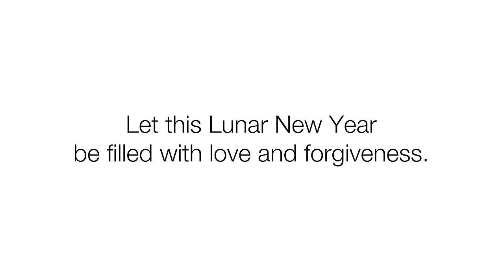Lion Lunar Love Story 🦁🧡 | subtle asian traits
Happy Lunar New Year from the SAT team! Join two lions on their journey through love this lunar new year.

CREDITS:
Producer, Director, Editor, Videographer and Writer: Matthew Fong

A HUGE thank you to the Melbourne Chinese Masonic Society Lion Dance Team for their incredible talent and dancing in this video.

👉 ABOUT US 👈
Founded in September 2018, Subtle Asian Traits has become one of the largest online Asian communities with members from all around the world. Our mission is to connect Asian individuals globally to create a community that celebrates the similarities and differences within the subtle traits of Asian culture and sub-cultures.